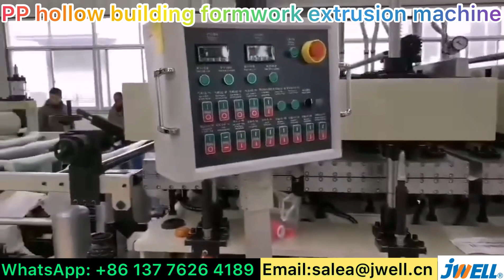PP hollow building formwork extrusion machine 6——0086 137 7626 4189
PP hollow building formwork extrusion machine, co extrusion building formwork extrusion machine,
Contact Sabrina for details: